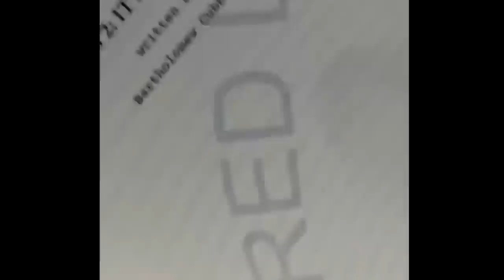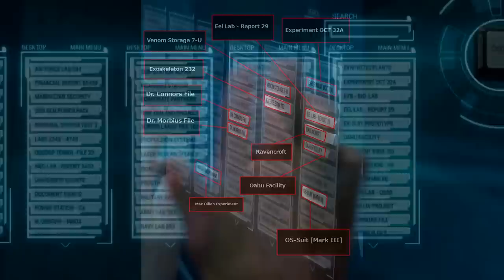Kraven The Hunter Trailer 2023: Spider-Man, Venom and Marvel Easter Eggs Breakdown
Kraven The Hunter Trailer 2023. Spider-Man and Venom Marvel Easter Eggs, Aaron Taylor Johnson Quicksilver, Kraven Post Credit Scene Sinister Six & Spider-Man 4 Teaser

Covering new Marvel Kraven Trailer Breakdown and Marvel Spider-Man and Venom connections. Aaron Taylor Johnson Kraven Explained. Kraven vs Rhino, new Rhino. Spider-Man 4 Breakdown and Daredevil Born Again crossover

Tom Holland's New Marvel Spider-Man Movies Trilogy and other confirmed Marvel Movies. Spider-Man 4, Spider-Man 5, Spider-Man 6, Avengers 5 Kang Dynasty and Avengers 6 Secret Wars. Spider-Man Daredevil Crossover. Daredevil Born Again Episodes will start soon. And Daredevil will return in the future Spider-Man Trilogy. Marvel has also mentioned Spider-Man Kingpin Crossovers

Tobey Maguire Spider-Man and Andrew Garfield Amazing Spider-Man returning in future movies. And what Marvel will do with him after Avengers 6 Secret Wars. Marvel Netflix characters return explained. Daredevil Disney Plus Trailer. Daredevil Born Again Episodes. Kingpin will return next with Daredevil in the Echo Episodes. And more Spider-Man Daredevil crossovers in Spider-Man 4 and other Marvel Movies, per Tom Holland's comments. Lots more Marvel Trailers coming Avengers 5 Kang Dynasty Trailer, Avengers 6 Secret Wars Trailer, Thunderbolts Trailer, Captain America 4, The Marvels Trailer, The Flash Trailer, Deadpool 3 Wolverine Trailer & Fantastic Four Teaser!

Lots more Marvel Trailers coming Avengers 5 Kang Dynasty Trailer, Avengers 6 Secret Wars Trailer, Thunderbolts Trailer, Captain America 4, The Marvels Trailer, The Flash Trailer, Deadpool 3 Wolverine Trailer & Fantastic Four Teaser!

My FULL Secret Invasion Episode 1 video posting wed!